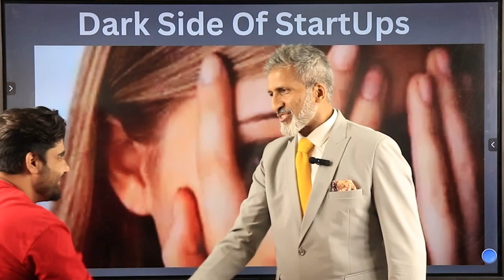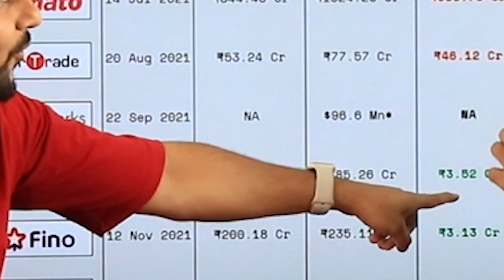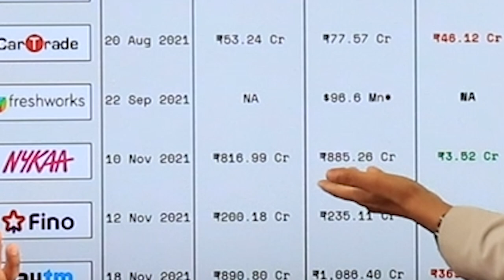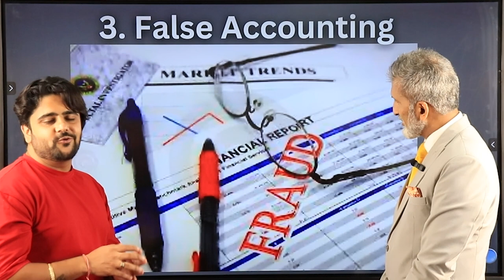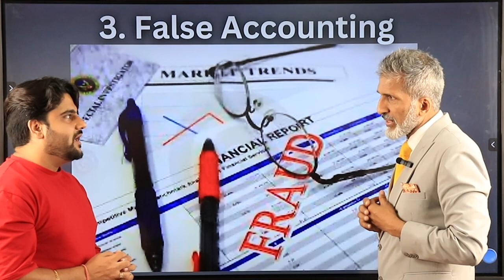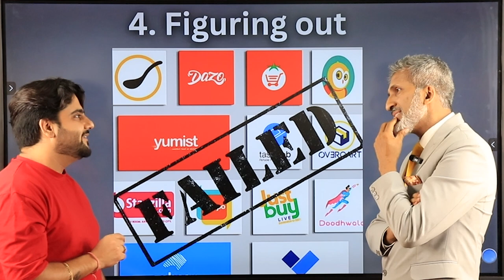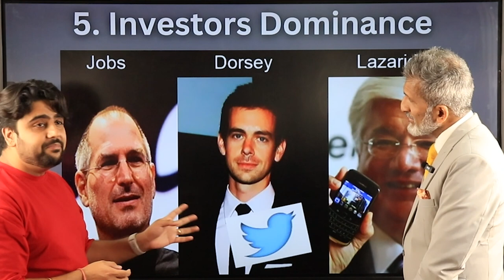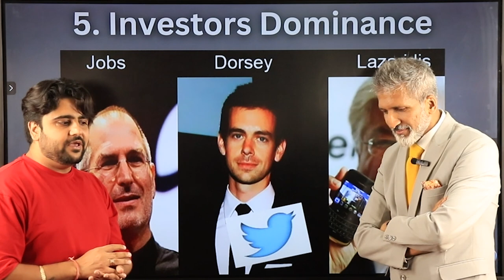Dark side of StartUps | Sahil Khanna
Follow Anurag Aggarwal on-